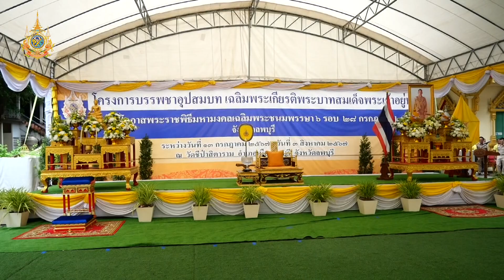จังหวัดลพบุรี จัดพิธีลาสิกขาโครงการบรรพชาอุปสมบทเฉลิมพระเกียรติพระบาทสมเด็จพระเจ้าอยู่หัว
จังหวัดลพบุรี จัดพิธีลาสิกขาโครงการบรรพชาอุปสมบทเฉลิมพระเกียรติพระบาทสมเด็จพระเจ้าอยู่หัว เนื่องในโอกาสมหามงคลเฉลิมพระชนมพรรษา 6 รอบ 28 กรกฎาคม 2567
       วันที่ 3 สิงหาคม 2567  ที่ วัดชีป่าสิตาราม ตำบลทะเลชุบศร อำเภอเมืองลพบุรี จังหวัดลพบุรี นายอำพล อังคภากรณ์กุล ผู้ว่าราชการจังหวัดลพบุรี เป็นประธานในพิธีลาสิกขา แก่ผู้เข้าร่วมโครงการบรรพชาอุปสมบทเฉลิมพระเกียรติพระบาทสมเด็จพระเจ้าอยู่หัวเนื่องในโอกาสมหามงคลเฉลิมพระชนมพรรษา 6 รอบ 28 กรกฎาคม 2567 โดยมี นางสุวจี ศิริปัญโญ นายกเหล่ากาชาดจังหวัดลพบุรี ตุลากร ทหาร ตำรวจ หัวหน้าส่วนราชการ นายอำเภอทุกอำเภอ องค์การบริหารส่วนจังหวัด พร้อมด้วย บิดา มารดา และผู้ปกครองของเข้าร่วมพิธี ในการนี้ โดยได้รับความเมตตาจากพระธรรมวชิรสุนทร เจ้าคณะจังหวัดลพบุรี ประธานฝ่ายสงฆ์ พระครูสุวัฒน์จันทโชติ เจ้าคณะอำเภอโคกเจริญ วัดสามัคคีประชาราม  พระครูอาทรกิจจานุโยค เจ้าอาวาสวัดชีป่าสิตาราม  และคณะสงฆ์จังหวัดลพบุรีเข้าร่วม
      จังหวัดลพบุรี ได้จัดโครงการบรรพชาอุปสมบทเฉลิมพระเกียรติพระบาทสมเด็จพระเจ้าอยู่หัวเนื่องในโอกาสมหามงคลเฉลิมพระชนมพรรษา 6 รอบ 28 กรกฎาคม 2567 จังหวัดลพบุรี ระหว่างวันที่ 13 กรกฎาคม ถึงวันที่ 3 สิงหาคม 2567 รวม 22 วัน ณ วัดกวิศรารามราชวรวิหาร และวัดชีป่าสิตาราม อำเภอเมืองลพบุรี จังหวัดลพบุรี โดยมีผู้เข้าร่วม การบรรพชาอุปสมบท จากทุกภาคส่วนในจังหวัดลพบุรี เป็นจำนวนมากถึง 114 รูป โดยจัดพิธีลาสิขาบท ณ วัดชีป่าสิตาราม ตำบลทะเลชุบศร อำเภอเมืองลพบุรี จังหวัดลพบุรี จำนวน 93 รูป โดยมี พระครูสุวัฒน์จันทโชติ เจ้าคณะอำเภอโคกเจริญ วัดสามัคคีประชาราม พระอุปัชฌาย์นั่งประจำอาสน์สงฆ์ เพื่อรับการขอขมาโทษและคำลาสิกขาของพระทั้ง 93 รูป
     ซึ่งการจัดโครงการบรรพชาอุปสมบทเฉลิมพระเกียรติพระบาทสมเด็จพระเจ้าอยู่หัวเนื่องในโอกาสมหามงคลเฉลิมพระชนมพรรษา 6 รอบ 28 กรกฎาคม 2567 นี้เพื่อเป็นการเฉลิมพระเกียรติและ ถวายพระราชกุศลแด่พระบาทสมเด็จพระเจ้าอยู่หัวแล้ว ยังเป็นการทำหน้าที่ของ พุทธศาสนิกชนในการรักษาพระพุทธศาสนา พระธรรมวินัยให้เจริญมั่นคง ด้วยการศึกษา พระธรรมคำสั่งสอน และนำไปใช้เพื่อฝึกฝนและพัฒนาตนเอง ทั้งกาย วาจา และจิตใจ ให้มีความดีงาม อีกด้วย